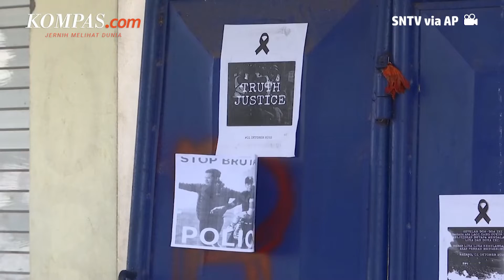Persib Tetap Hormati Proses Hukum Sembari Minta Kepastian Jadwal Kompetisi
Direktur PT Persib Bandung Bermartabat Teddy Tjahjono menilai proses hukum dari Tragedi Kanjuruhan penting untuk diselesaikan dan pihaknya menghormati proses hukum yang tengah berjalan.
 Hal ini agar segera ada kejelasan mengenai jadwal dan keberlangsungan kompetisi Liga 1 yang saat ini masih dihentikan.

Penulis Naskah: Wiyudha Betha Dinaragis
Narator: Wiyudha Betha Dinaragis
Video Editor: Naufal Noorosa Ragadini
Produser: Naufal Noorosa Ragadini